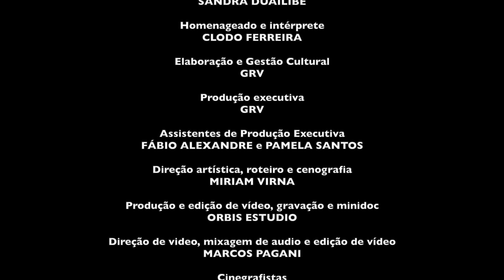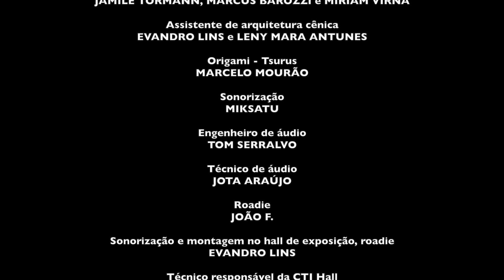Clodo – A Revelação, por Sandra Duailibe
Sempre é oportuno e nunca é o suficiente festejar o talento de Clodo Ferreira. Mas com o lançamento deste registro audiovisual completamos mais um ciclo do espetáculo cênico, poético e audiovisual “Clodo – A Revelação, por Sandra Duailibe” e comemoramos o aniversário deste fundamental compositor e poeta brasileiro.
Com a colaboração de profissionais de muito valor e patrocínio do Fundo de Apoio à Cultura do Distrito Federal, sinto-me honrada em render homenagem ao Clodo, ao mesmo tempo em que eternizamos nessa realização cultural parte de sua obra.

Texto: Charlotte Vilela